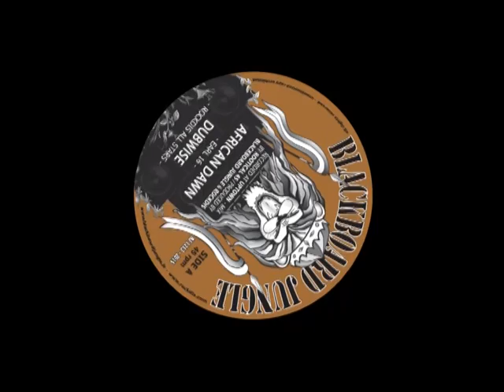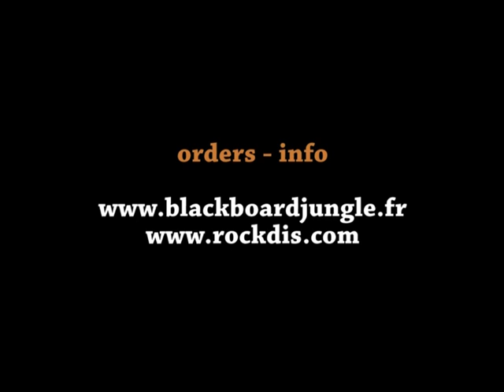Blackboard Jungle 12" : Earl16 "African Dawn"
Blackboard Jungle 12" (BJ1213) Feat. Earl16  "African Dawn" + Murray Man "Back way", backed by RockDis all stars, mixed by Rootical45